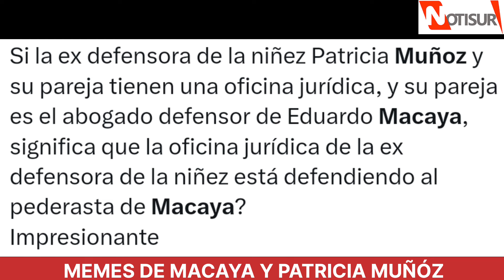Memes de Macaya y Patricia Muñoz